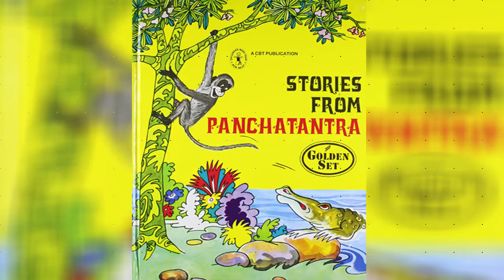Panchatantra Stories: Saadhu Aur Chuhaa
A warm welcome to all our listeners. Time again for another Panchatantra story. We all know how important self confidence is for us to fulfill our dreams and aspirations. What we also have to accept is that this confidence comes along with a few other ingredients such as hard work, truthfulness, honesty and also a dash of luck. Let's hear what this week's story titled, “Saadhu Aur Chuhaa " has to reveal. Happy listening everybody!

Mona Sharma Gupta,
Radio Dwarka,

Campaigns